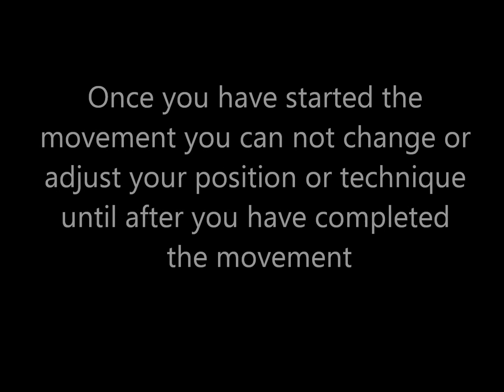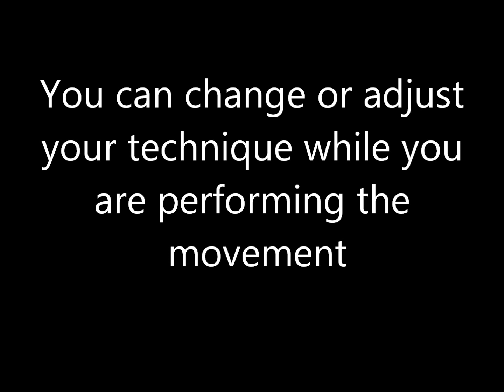Open and Closed Loop Control System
A Video about the Open and Closed Loop Control System